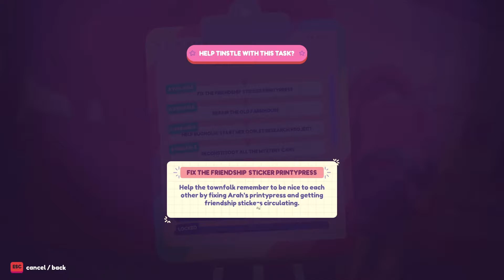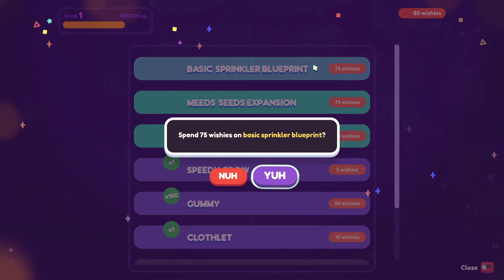"Our Second Ooblet" | OOBLETS | EP02 (Early Access)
This episode of Ooblets the learning continues as we adventure around town. We also get our second Ooblet!

Ooblets is the ultimate hybrid game you never knew you wanted. With ties to games like Stardew Valley, Animal Crossing, My Time in Portia and even Pokemon there seems to be something for everyone.

"Ooblets is a farming, creature collection, and town life game where you build up your farm, befriend townsfolk, grow ooblets, and have dance-offs."